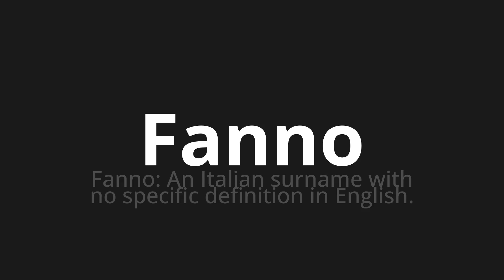How to pronounce Fanno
Master the Pronunciation of 'Fanno Which Means do' - which means : They do: An Italian Surname with no specific definition in English. 📝 with @HTPronounce 🎓🗣️ - [Your Guide to Italian]

Learn to pronounce 'Fanno' perfectly in Italian with our easy and engaging tutorial by @HTPronounce! 📖📽️ In this comprehensive video, we provide you with native speaker examples 🗣️👂 and phonetic breakdowns 🎵 to ensure you get the pronunciation just right.

How to say They do in Italian